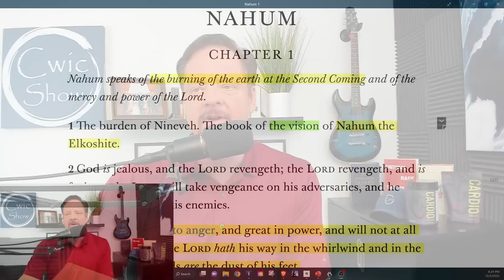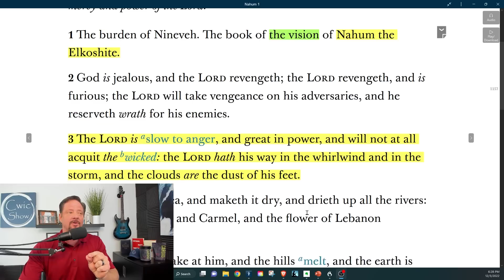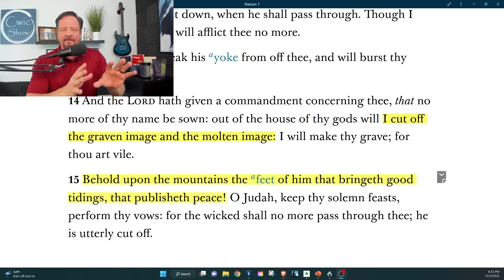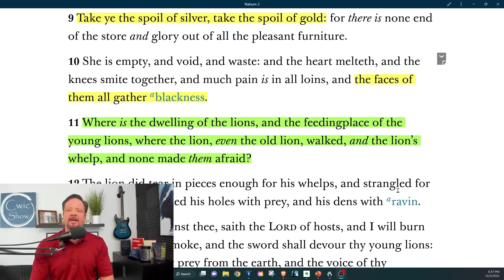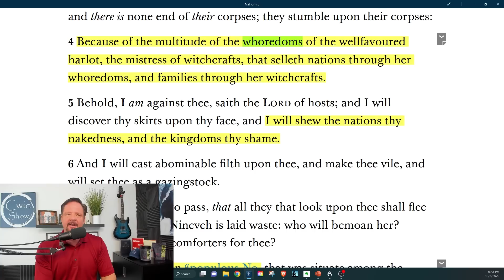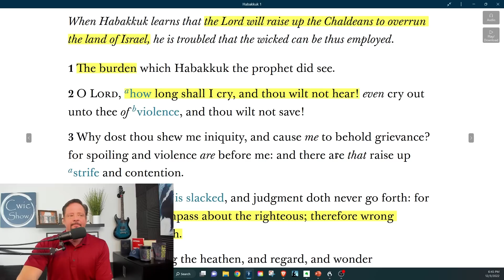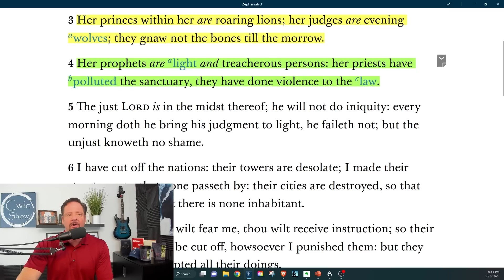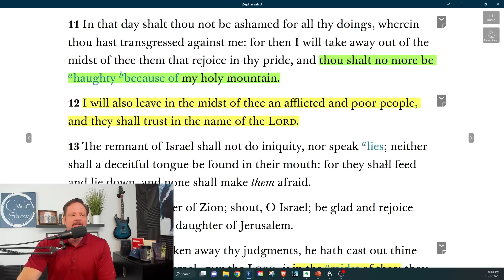Come Follow Me LDS - Nahum, Habakkuk, & Zephaniah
Likely contemporaries to the prophet Lehi, prophesy of the fall of a decadent, emasculated Assyria and the rise of Babylon.